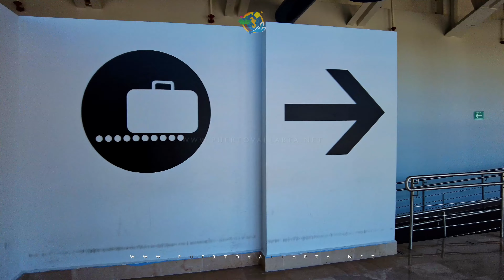Aterrizaje en Aeropuerto Internacional de Puerto Vallarta México (08/dic/2021) PVR Airport Landing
Puerto Vallarta's International Airport (Licenciado Gustavo Dí­az Ordaz [Code: PVR] is a well-connected airport with flights to and from North America's most significant flight terminals centers both in the US and in Canada. Scheduled air travels operate from a number of U.S. cities: Chicago, Dallas / Fort Worth, Denver, Houston, Los Angeles, and others; a few of Canada's main cities (Vancouver, Toronto, Montreal, Calgary and Edmonton).

Within Mexico, there are regular air travel connections to and from Guadalajara, Tijuana, Toluca, Mexico City, Cabo San Lucas among others.

From Canada, numerous direct air travel is operated by charter services. Otherwise, air travel can be booked with Air Canada or USA-based airline companies.

The flight terminal is served by numerous significant airline companies and many charter businesses: Aeromexico, Alaska Airlines, American Airlines, Delta Airlines, to name a few.

00:00 Inicio/Start
00:22 Fraccionamiento Ecoterra
00:45 Río Mascota/Mascota River
01:17 Reclusorio Vallarta / Prison
01:25 Panteón Municipal / Municipal Cemetery
01:39 Centro de Ixtapa / Town of Ixtapa, Jalisco
02:07 Centro Universitario de la Costa (University)
02:32 Carretera Federal 200 / Highway
02:55 Aterrizaje / Touchdown
03:06 Aeropuerto Internacional de Puerto Vallarta / PVR Airport
03:59 Terminal B
04:23 Inmigración/Immigration
04:32 Fuera del aeropuerto / Outside

El Aeropuerto Internacional de Puerto Vallarta (Licenciado Gustavo Díaz Ordaz [Código: PVR] es un aeropuerto bien conectado con vuelos desde y hacia los hubs más importantes de Norteamérica, tanto en los Estados Unidos como en Canadá. Los viajes aéreos programados operan desde varias ciudades de los Estados Unidos: Chicago, Dallas / Fort Worth, Denver, Houston, Los Ángeles y otras, algunas de las principales ciudades de Canadá (Vancouver, Toronto, Montreal, Calgary y Edmonton).

Dentro de México, hay conexiones de vuelos aéreos regulares desde y hacia Guadalajara, Tijuana, Toluca, Ciudad de México, Cabo San Lucas, entre otros.

Desde Canadá numerosos viajes directos en avión son operados por servicios de charter.

La terminal de vuelos es servida por numerosas compañías aéreas importantes y muchas empresas de vuelos chárter: Aeroméxico, Alaska Airlines, American Airlines, Delta Airlines, por nombrar algunas.